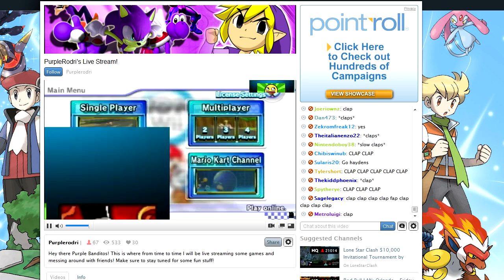CloudFangLP [Hayden] Rubs Chocolate SAWCE All Over Himself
Only one word describes this...

Sexy.